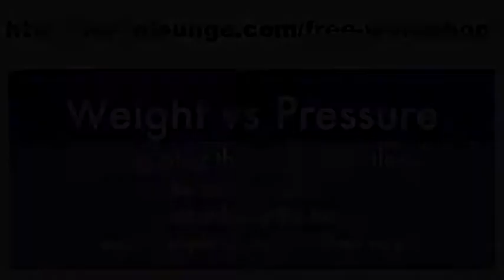Are You Guilty of 'Smoesjes' for Not Playing the Violin or Viola?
to enjoy the discussion with other violinists and violists worldwide.

and learn more!

'Smoesjes' is a strange Dutch word for 'excuses'.

Over the years I have seen people holding themselves back from playing the violin or viola for the wrong reasons.

This is a pity, because those people could get so much pleasure and fulfillment of playing the instrument of their dreams: the violin or the viola.

In this video's I talk about 6 common 'smoesjes' people use to hold themselves back from the pleasure of playing the violin or viola (and they are all not true and void):

1) I (think I) don't have talent or feeling
2) I am too old (to start)
3) I don't have enough time
4) I can't find a teacher
5) I can't pay to play
6) I am left-handed

I hope you will finally get past these 'smoesjes' and that you will start to enjoy playing the violin and viola and everything you can learn and get from that.

Love,

Zlata

PS: Do you have questions for me on violin or viola playing?